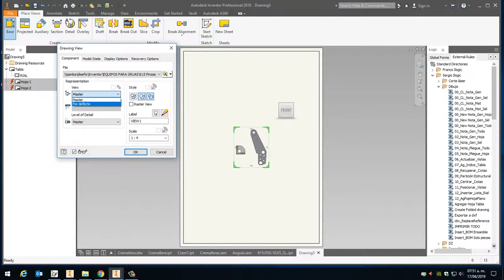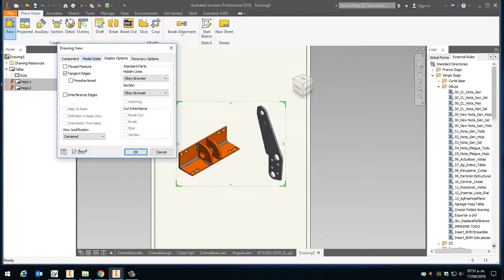Inventor Drawing - Including surface bodies